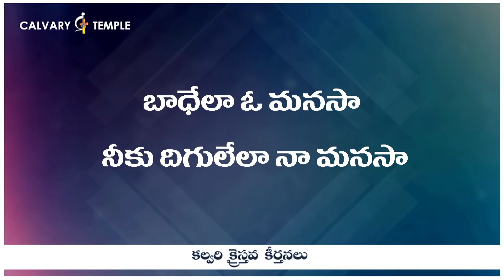బాధేలా ఓ మనసా | Badhela O Manasa | Bro.Sunil Garu | CalvaryTempleSongs | Christian Song | Telugu